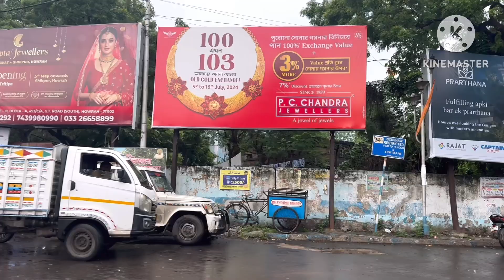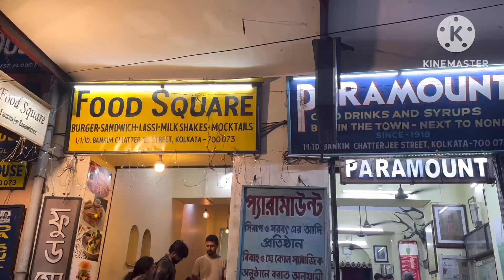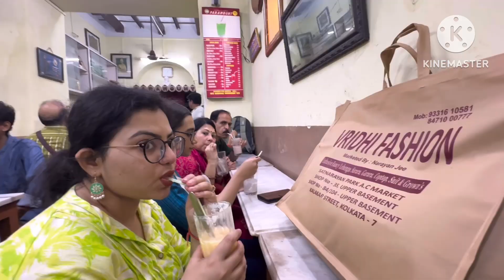My wedding shopping vlog | Kolkata Bara Bazar Market | AC Satyanarayan Market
Hello Friends,
Today I am sharing my wedding shopping vlog with you guys. So my wedding shopping has just begun and I went to Bara Bazaar Market which is situated in kolkata and also visited and purchased outfits from AC Satya Narayan market which is also in Bara Bazar. I have shared in detail about the location, Price and various other things.
Address -
1. Man Mohini and Sons
25, Mahatma Gandhi Rd, Raja Katra, Bara Bazar, Jorasanko, Kolkata, West Bengal 700007

Kalakar Street (Near Deepak Enterprises - Raymond Wholesale Dealer, AV Hotel, Bara Bazar, Jorasanko, Kolkata, West Bengal 700007

3. Vridhi Fashion - Satyanarayan AC Market Shop no - 35, Upper Basement.
Shop no- 84/104 - Upper Basement, Kalakaar Street, Kolkata -7

Ground Floor, 14 No, Noormal Lohia Ln, Kesoram Katra, Bortola, Barabazar Market, Kolkata, West Bengal 700007

5. Best shop for Saree in Gariyahat
Priya Gopal Bishoyi- 113 1 A, Rash Behari Ave, opposite Triangular Park, Dover Terrace, Gariahat, Kolkata, West Bengal 700029

Shop No, 168, Rash Behari Ave, Triangular Park, lake Terrace, Ballygunge, Kolkata, West Bengal 700029
If you like this video then please comment and share. Also if you haven't subscribed to my channel then please do that as well and click on the bell icon next to it so that you get the notification whenever I upload any video
I will post more such Wedding Vlogs along with various other types like makeup tutorials, hacks, travel vlogs, 24 hours challenge and much more etc.